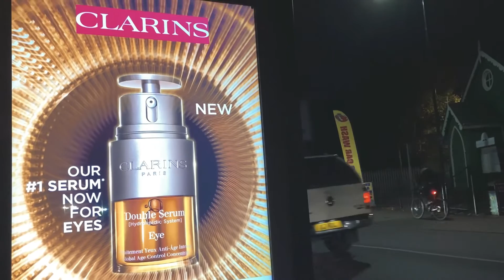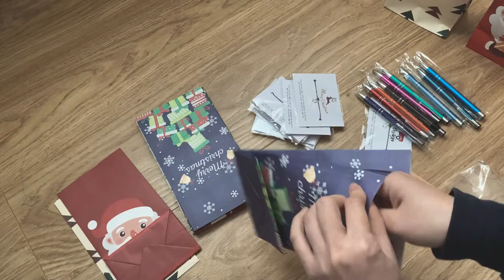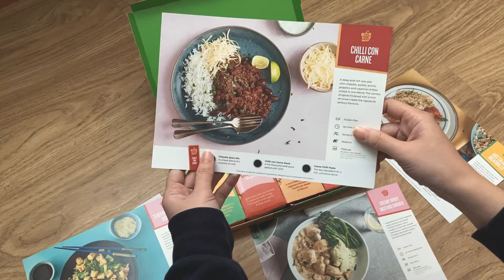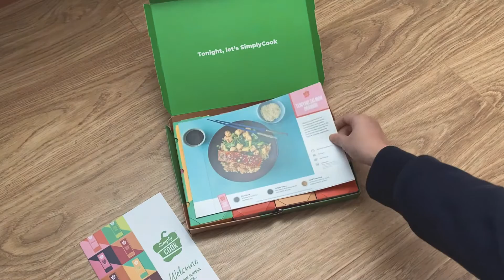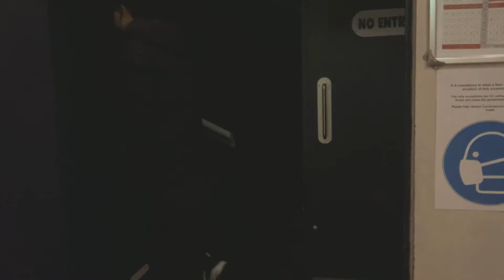vlog #8 | last vlog of 2021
Hello! For today’s video, it will be that last vlog of 2021! It is will be a combination of November + December vlog. Time flies so fast!

(ﾉ◕ヮ◕)ﾉ*:･ﾟ✧

   ↳ editor - Filmora
   ↳ camera - iPhone SE (2020)